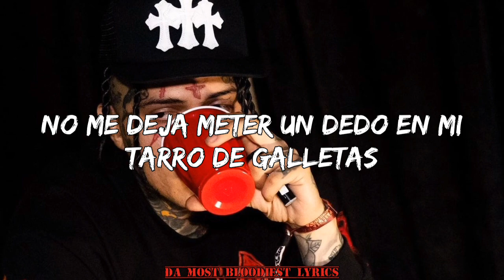SosMula - QUEEF (Sub. español)